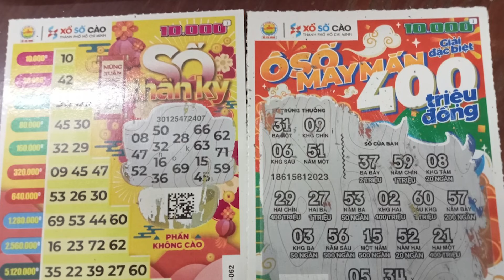Quảng Ngãi: Ấm lòng cuộc giải cứu hoa Tết cho nông dân📺Tin Việt Nam Tối 08/02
SAIGON TV📺